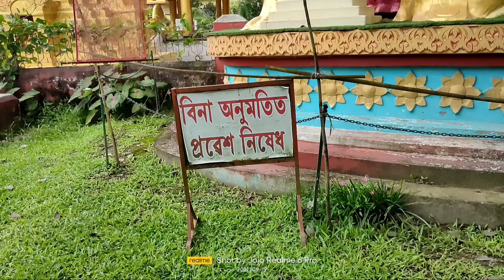Buddhist Monstery(Temple) Dibrugarh, Namphake, Naharkatiya